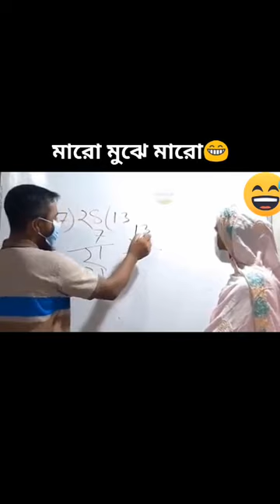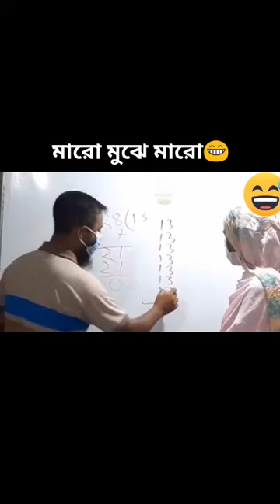এই কেমন অংক শেখা?🤨😅😂🤣